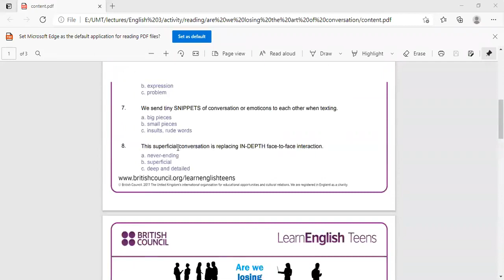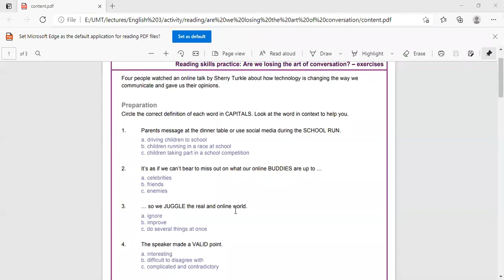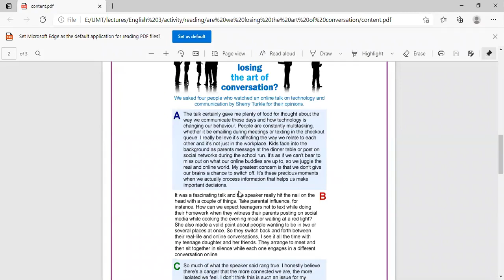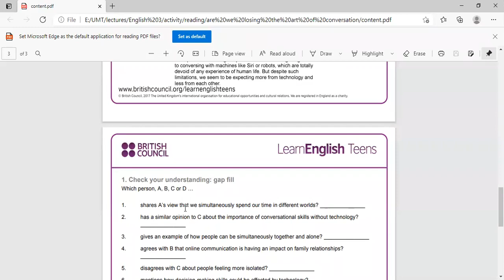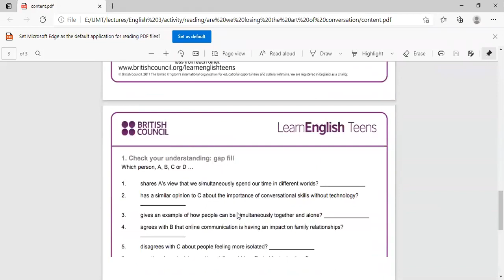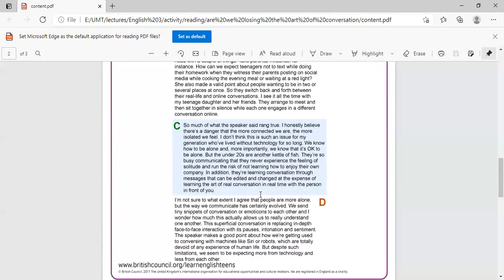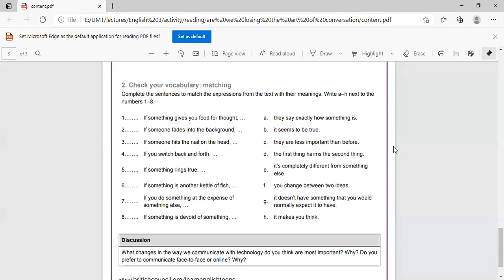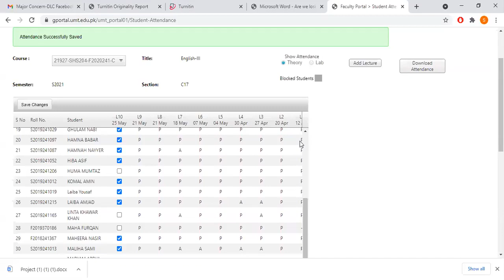English 3 Reading Comprehension Activity | Lecture 6 | SHS 204 Lecture 6